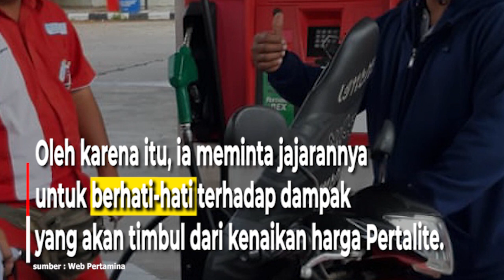Ini Tanggapan Presiden Terkait Isu Kenaikan Harga Pertalite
Presiden Joko Widodo menanggapi isu
terkait rencana pemerintah menaikkan
harga bahan bakar minyak (BBM)

jenis Pertalite dari Rp7.650 per liter
menjadi Rp10.000 per liter.

Presiden menegaskan bahwa dirinya
telah memerintahkan jajarannya
untuk menghitung secara detail

sebelum mengambil keputusan
menaikkan harga Pertalite.

Menurut Presiden, kenaikan harga Pertalite
akan memberikan pengaruh besar
terhadap hajat hidup orang banyak.

Oleh karena itu, ia meminta jajarannya
untuk berhati-hati terhadap dampak
yang akan timbul dari kenaikan harga Pertalite